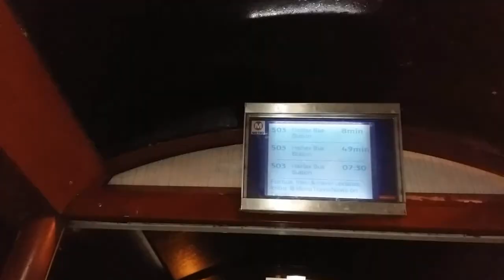THE SNOW RETURNS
Hello Jamie here and with another video. And this is an old video, around the time when it snowed and was cold, plus it's a 30 minute plus video. Slowly I've been getting my older videos up, getting up to date with old uploads.